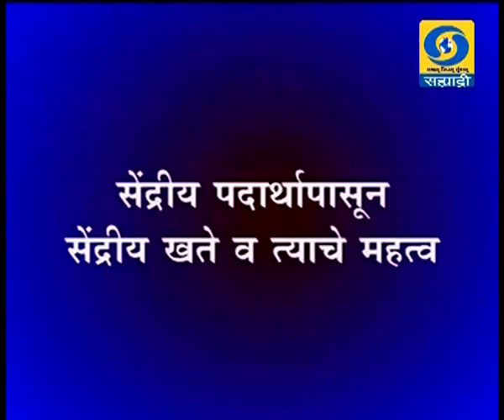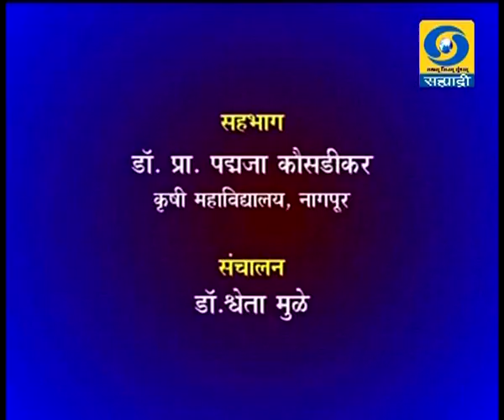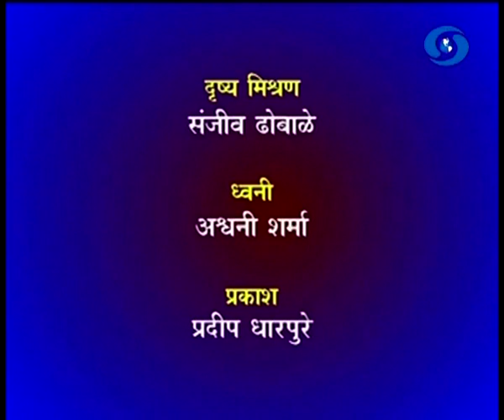सेंद्रीय पदार्थापासून सेंद्रीय खते व त्याचे महत्व कृषीदर्शन 17.07.2019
डॉ. प्रा. पद्मजा कौसडीकर, कृषी महाविद्यालय, नागपूर यांचा सेंद्रीय पदार्थापासून सेंद्रीय खते व त्याचे महत्व विशेष कार्यक्रम कृषीदर्शन या कार्यक्रमात १७ जुलै २०१९ रोजी प्रसारण झाले होते.. आपण या व्हिडिओ द्वारे पुन्हा पाहू शकता.
Krishidarshan - 17 July 2019 - सेंद्रीय पदार्थापासून सेंद्रीय खते व त्याचे महत्व
DD Sahyadri
Doordarshan Mumbai
Sahyadri Marathi
Show : ' Krishidarshan '_' कृषीदर्शन '  (१७ जुलै २०१९)
Subject : ' सेंद्रीय पदार्थापासून सेंद्रीय खते व त्याचे महत्व..'
Parti : डॉ. प्रा. पद्मजा कौसडीकर, कृषी महाविद्यालय, नागपूर
Anchor : डॉ. श्वेता मुळे
Social Media Operator : वनिता राऊत - मांजरेकर
Producer : जा़किर पठान